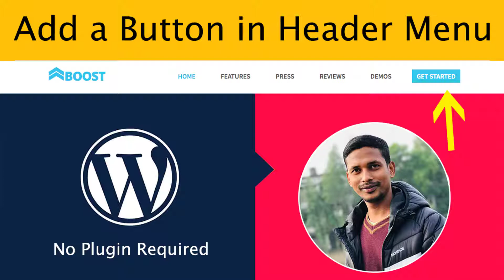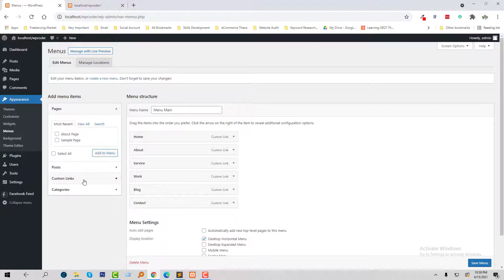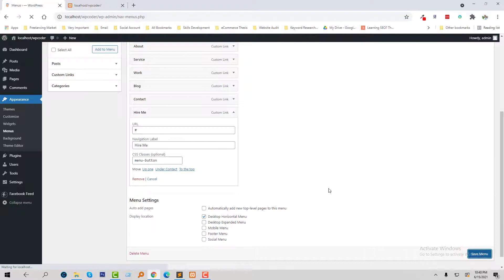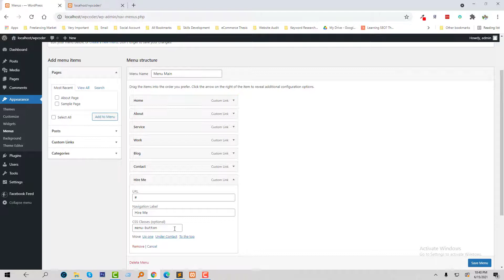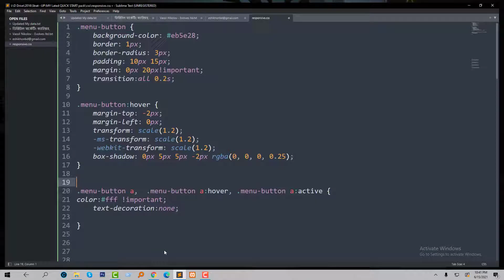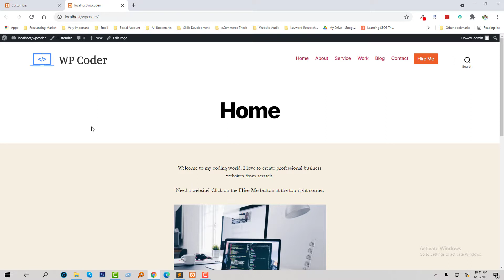Add Button in WordPress Header Menu without Plugin ✅ Easy Process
Add Button in WordPress Header Menu# Easy Process

💻 Welcome to *Add Button in WordPress Header Menu without Plugin ✅ Easy Process*

📝 Video Description: Do you want to add a button to your WordPress header menu?

Adding a button in the header navigation menu lets you create a more noticeable call to action. It can get more clicks to your most important pages and create a better user experience by helping your visitors take action.

In this video, I will show you how to easily add a button to your WordPress header menu.

🌐 Services
Transform your e-commerce journey with expert services:

📲 Stay Updated
Follow us for valuable insights and updates: